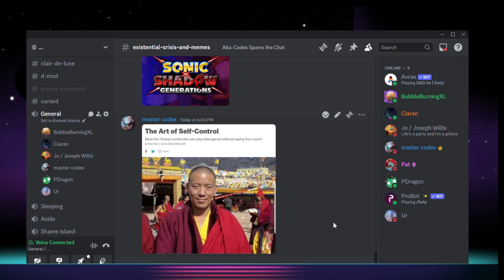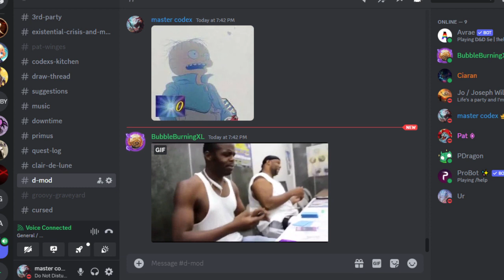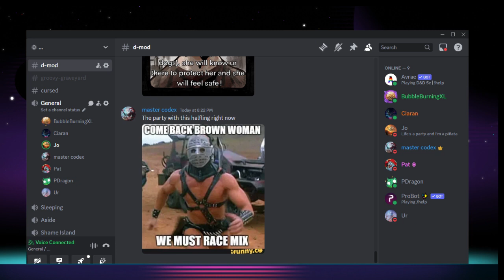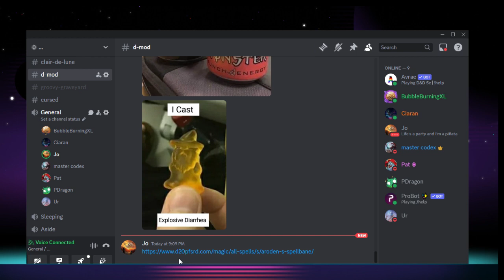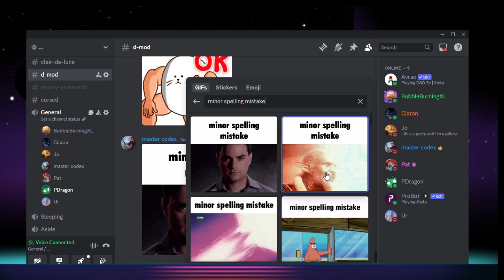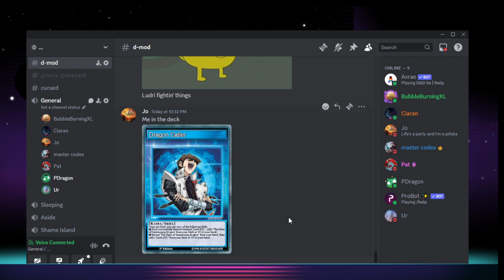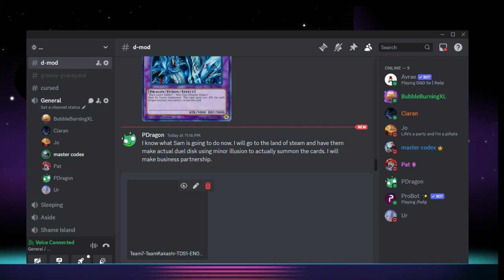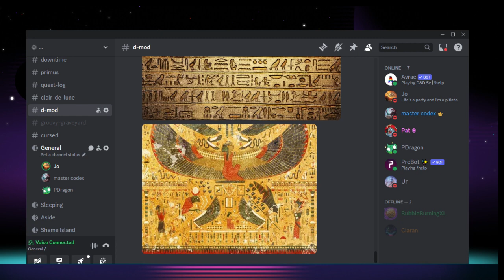D-MOD Session 52: Wishes of Duels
The party configures a wish and collects some cards.

00:00 Pregame Chat
12:45 Lamps and Lies
41:20 Leaving and Lilique
1:44:40 Planning For A Wish
3:19:20 It's Time To Duel
4:49:00 Tabled Officially